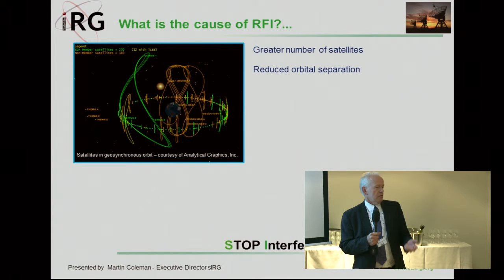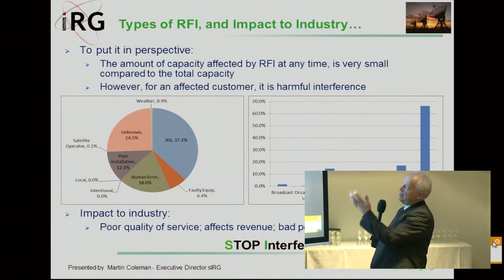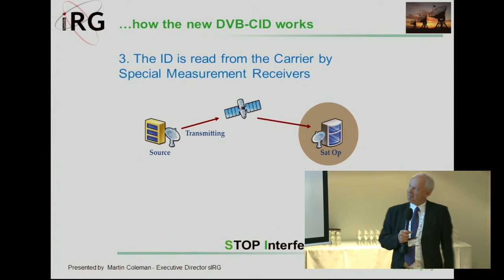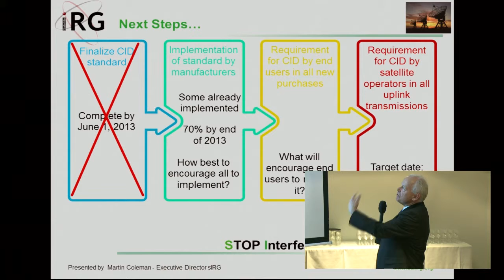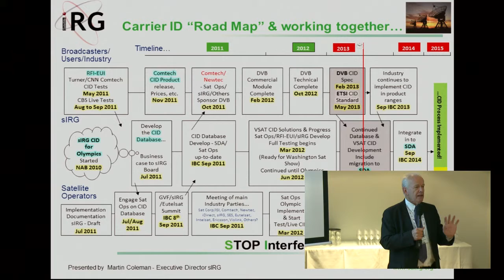Presentation Martin Coleman IRG during the EUsatcom Innovation Awards 2013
Presentation Martin Coleman from the Interference Reduction Group about the CarrierID entry for the EUsatcom Innovation Awards 2013 on September 16th 2013 in the EYE Film Institute in Amsterdam